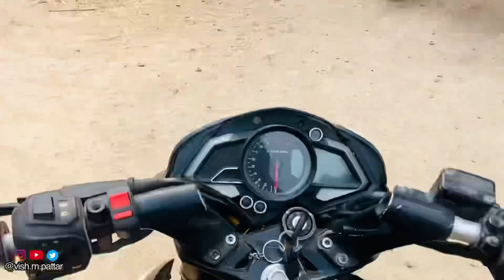BTS| Behind the scenes of our videos | VISH M PATTAR